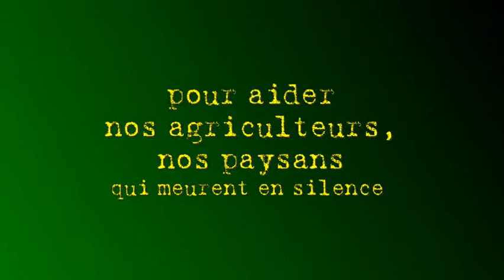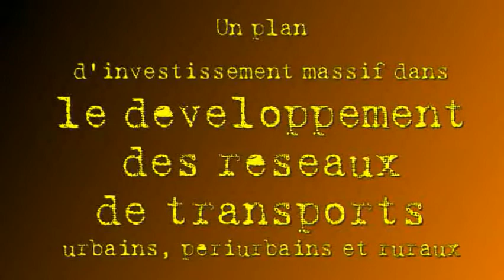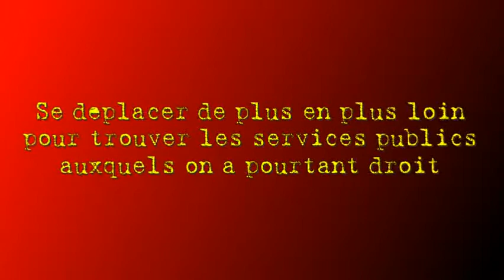Un plan écologique global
Bonjour !
J'ai vu passer pas mal de revendications sur le web, ces dernières 48h... Des choses pertinentes et des choses qui le sont moins, en tout cas selon moi... Car, même si on peut comprendre que bcp de gens n'arrivent plus à s'en sortir (et qu'un monde sans taxes, sans cotisations, sans impôts, paraisse attrayant), je crois que c'est vers une VRAIE transition écologique qu'il faut se tourner. Alors voila ma contribution en matière de propositions.
Bon je me fais aucune illusion : Macron et son gouvernement de blaireaux ne feront rien de tout ça ! Tout simplement parce qu'ils n’ont ni les épaules, ni l’ambition, ni la volonté, ni le courage politique nécessaire. Mais c’est pourtant ça qu’il faut faire, c’est pourtant ça l’urgence, j'en suis convaincu !
Et, au passage, on arrêterait ENFIN d’entendre des crétins «taxer » les Gilets-Jaunes d’anti-écolos rétrogrades

Voila le texte intégral :
Ma contribution en matière de propositions...

Ce qu’il nous faut rejeter haut et fort, ce sont toutes ces mesurettes méprisantes de charité sociale que M. Macron et consorts daignent nous lâcher (un petit chèque-énergie par ici - un petit bon d’essence par là…) mais aussi et surtout ces minables petites réformes politiciennes, punitives et stigmatisantes (genre : les pauvres n’ont pas les moyens de se payer une voiture électrique : augmentons les taxes sur le gas-oil et ces pollueurs égoïstes finiront par s’y mettre…) !!!

Ce qu’il nous faut réclamer haut et fort, c’est UNE VRAIE RÉVOLUTION SOCIÉTALE GLOBALE POUR UNE TRANSITION ÉCOLOGIQUE D'ENVERGURE, INCLUSIVE ET JUSTE AFIN DE SAUVER LA PLANÈTE !!!
Ça veut dire :
- Des circuits-courts (subventionnés si nécessaire) pour réduire drastiquement les transports et accessoirement pour aider nos agriculteurs, nos paysans qui meurent en silence dans l’indifférence de nos dirigeants
- Un plan d’investissement industriel massif dans les énergies renouvelables et les véhicules moins polluants en privilégiant la construction, la formation et l’embauche locales !
- un plan d’accompagnement massif à l’acquisition de ces véhicules propres, récents et sécurisés !
- un plan d’accompagnement massif à la rénovation des habitations énergivores parce que mal isolées !

Mais aussi :
- un plan d’investissement massif dans le développement des réseaux de transports urbains, périurbains et ruraux avec formation et embauche de conducteurs locaux évidemment !
- des tarifs réglementés en matière de transports par train et bus, mais aussi en matière d’électricité et de gaz !

Mais aussi :
- un moratoire sur les fermetures des petites lignes ferroviaires, des petits bureaux de postes, des petites écoles publiques, des petits hôpitaux et maternités, des palais de justices des TGI (etc) qui nous obligent à nous déplacer de plus en plus loin pour trouver les services publics auxquels on a pourtant droit !!
- l’abandon de cette dynamique de regroupement de nos administrations au sein d’établissements communautaires de plus en plus vastes et la relocalisation de ces administrations (mairies, services municipaux, CCAS…) avec une distance maximale raisonnable entre ces établissements et les citoyens les plus éloignés géographiquement !

J’imagine qu’on pourrait trouver encore beaucoup de choses mais ça me semble être un bon début !

Et à ceux qui nous diraient que c’est irréaliste, que l’Europe n’accepterait jamais un tel « dérapage » budgétaire, que l’a France n’a pas les moyens de ce genre d’ambitions, on rappellerait juste 2 choses :
- que Hollande, avec la bénédiction de la Commission Européenne, s’est assis maintes et maintes fois sur les 3% de déficit publique en prenant pour excuse le manque de croissance (et ça a marché !)...
- qu’UNE VRAIE RÉVOLUTION SOCIÉTALE GLOBALE POUR UNE TRANSITION ÉCOLOGIQUE D'ENVERGURE, INCLUSIVE ET JUSTE AFIN DE SAUVER LA PLANÈTE est, pour le coup, un vrai argument justifiant (quelle que soit l’orthodoxie budgétaire extrémiste des commissaires européens) la suspension pour un certain temps de ces foutus critères qui nous empêchent d’avancer !!